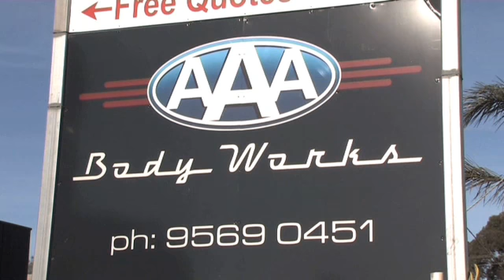AAA Body Works